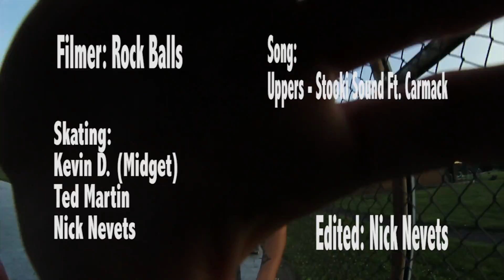Dingus Noodle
Munro Park with the boys
Song - Uppers by Stooki Sound and Mr. Carmack